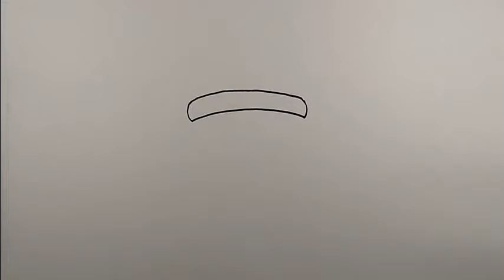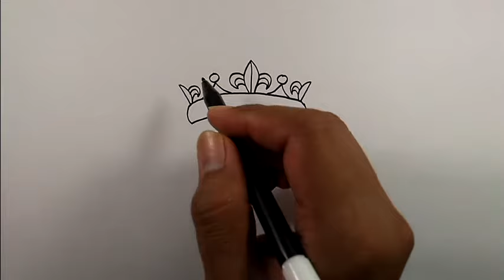How to draw a crown on a head | Easy Drawings | King Drawing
How to draw a crown on a head | Easy Drawings
King Drawing
How To Draw A King
How To Draw King
King Drawing Easy
Raja Ki Drawing
Raja Drawing
Drawing King
Drawing Of King
Raja Ka Chitra
Crown Drawing
رسم ملك
Draw A King
King Picture
How To Draw A Crown
King Ki Drawing
Raja Ka Drawing
King Photo
How To Draw Crown
Easy King Drawing
King Draw
Draw King
Raja Chitra
King Art
Raja Janak Drawing
Prince Drawing
How To Draw A King Easy
Drawing Of A King
King Chitra
King Drawing For Kids
King Easy Drawing
King Ka Chitra
Raja Kaise Banate Hain
King Crown Drawing
King Ka Drawing
King And Queen Drawing
King Queen Drawing
Queen Drawing
King Drawings
রাজা শান্তনুর বংশানুক্রমের চিত্র
Arasa Drawing
Crown Drawing Easy
Draw A Crown
Kral Tacı Çizimi
رسم امير
King Ka Photo
Kings Drawing
Simple King Drawing
Drawing Crown
राजा का चित्र
রাজার ছবি আঁকা